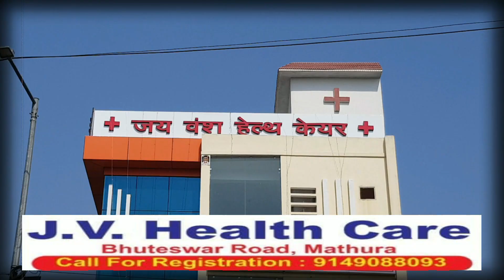भाजपा जिला मंत्री के भाईयों ने की ताबड़तोड़ फायरिंग